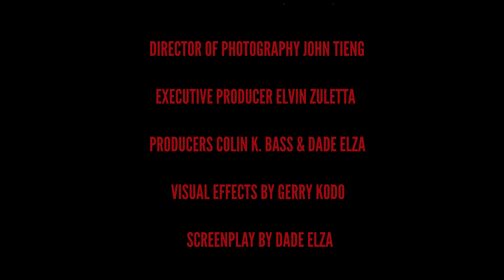The Last Ronin: Death Wish - Prologue (Live Action TMNT)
In a dystopian future the foot clan has successfully wiped out all who would oppose them and Oroku Hiroto, grandson of the original Shredder, rules New York City with an iron fist.

But hope is not lost! A lone hero remains, The Ronin. Will he avenge his fallen brothers and take back the city or die trying?

Anime Fire presents the prologue of The Last Ronin: Death Wish. A live action adaptation of the graphic novel “The Last Ronin” by Kevin Eastman and Peter Laird.

Logo by Dave Warner